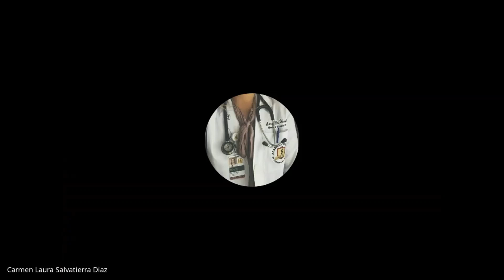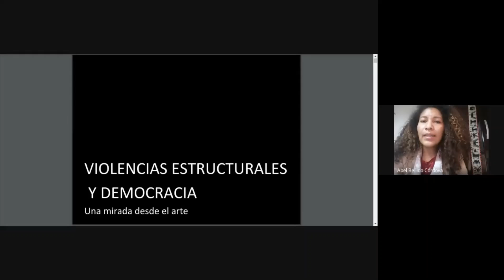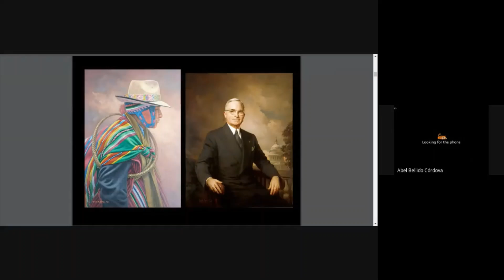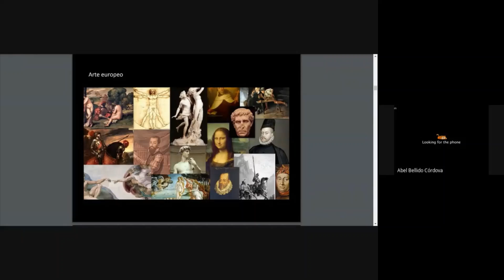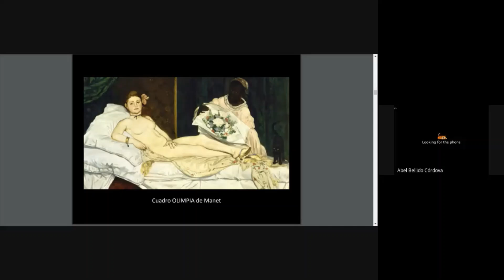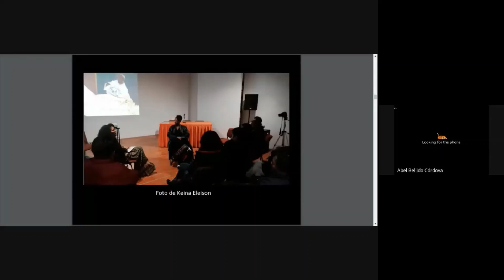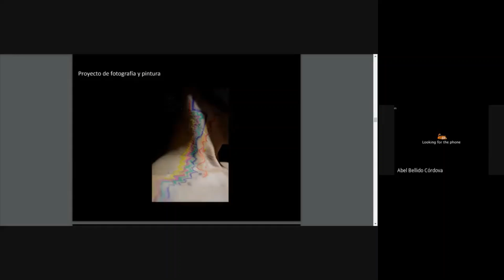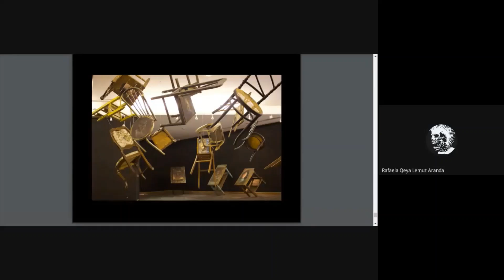Formación para la Vida: Derechos Humanos - Clase 2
💎 FORMACIÓN PARA LA VIDA 💎
Eje temático:
Derechos Humanos y Medioambiente:
Derechos Humanos: clase 2
Docente: Lic. Sharon Pérez

‍🎓 Dirigido a: Bachilleres de 2020
📆 Fecha: 29 de Octubre
⏰ Hora: 15:00

Encuentra más información y contenido en:
fhce.umsa.bo